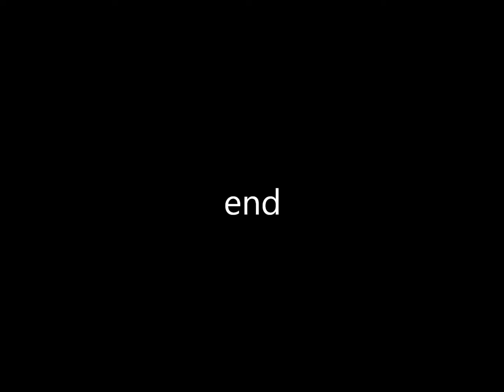コンボ―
コンボ―にスピンを追加